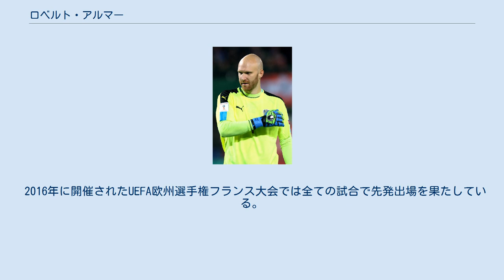ロベルト・アルマー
ラインドルフ・アルタッハの選手
エネルギー・コットブスの選手
ロベルト・アルマー（Robert Almer、1984年3月20日 - ）は、オーストリア出身の元サッカー選手。
 オーストリア・ブンデスリーガに属するSKシュトゥルム・グラーツの育成アカデミー出身。
17歳でトップチームに昇格する。
主にFKアウストリア・ウィーンやSVマッテルスブルクでプレーし、2011年に2.ブンデスリーガに属するフォルトゥナ・デュッセルドルフに移籍、翌年にはドイツ・ブンデスリーガに昇格する。
 2013年以降はエネルギー・コットブスやハノーファー96に所属、2015年以降は古巣のFKアウストリア・ウィーンでプレーしている。
 2018年6月4日、膝の怪我のため現役引退を発表した。
 各カテゴリーのオーストリア代表に選出されるものの、A代表選出は25歳になってからと遅咲きであった。
 2015年9月5日のUEFA欧州選手権予選からは603分間失点を許さず、フリードリッヒ・コンシリアが保持していたそれまでの代表試合無失点記録を更新した。
 2016年に開催されたUEFA欧州選手権フランス大会では全ての試合で先発出場を果たしている。